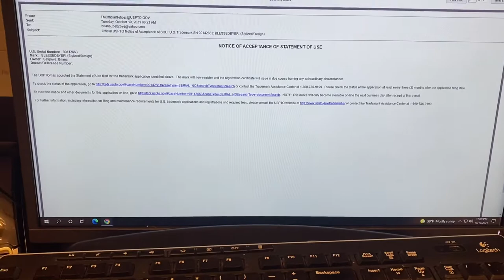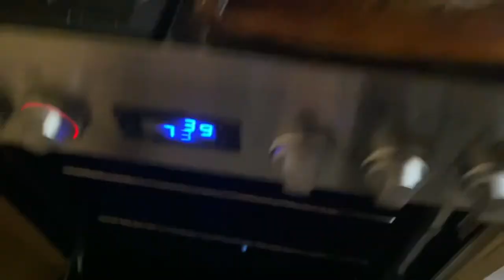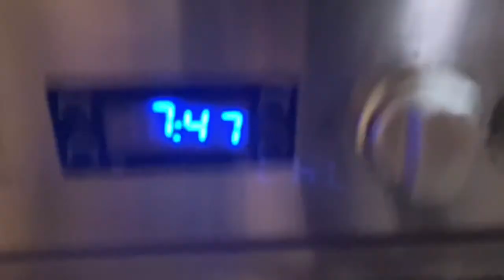DOUBLE SHIFT AS A NYC SECURITY GUARD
Heyyy 👋🏾In today's video I'm doing a double shift.